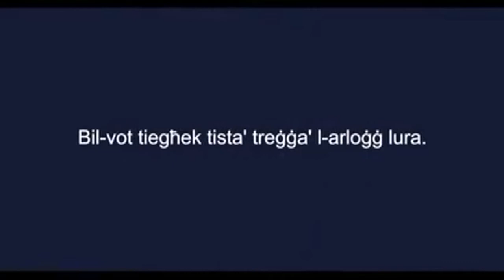Jien naghzel malta "Beppe" PN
Baltimore beppe